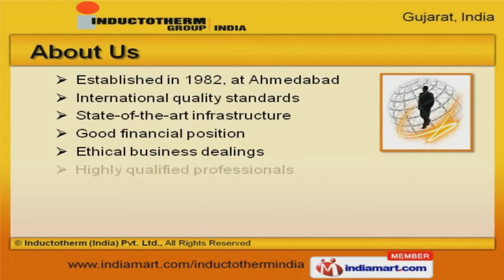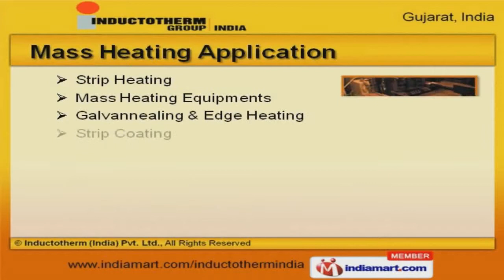Melting Applications by Inductotherm (India) Pvt. Ltd., Ahmedabad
Welcome to Inductotherm Group India, Manufacturer and Exporter of Induction Melting, Heating Welding, Mass Heating, Vacuum Melting and Heating Equipment. The company was established in 1982 at Ahmedabad. International quality standards and Good financial position help us to achieve a present repute in the market. Experienced R and D department, multiple payment options and Timely deliveries of orders are the reasons behind our success. We offer a wide assortment of Induction Furnaces, Mass Heating Application and Billet Making Systems. Our Induction Furnaces are widely appreciated in the market. We also provide Induction Heater and Welders that are extremely reliable. Our Mass Heating Applications are nothing but the best solution for all your needs. Billet Making Systems offered by us are well known for their impeccable performance. We have gained tremendous expertise in providing Vacuum Applications that are in huge demand across the global markets.